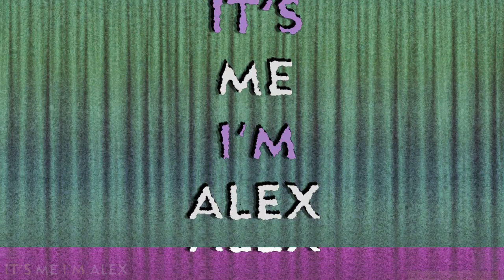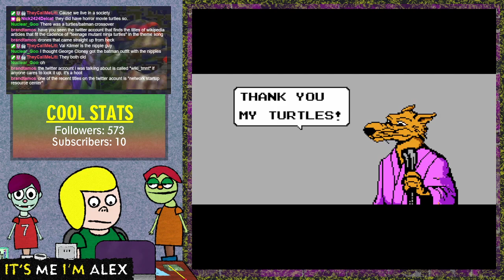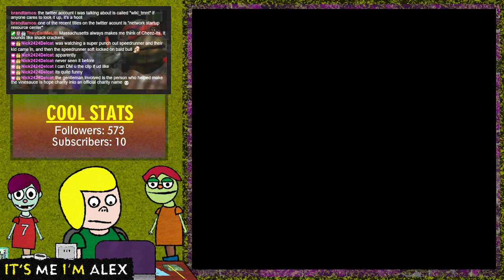Teenage Mutant Ninja Turtles II: The Arcade Game (NES) 🟢 03/10/2022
Alex plays Teenage Mutant Ninja Turtles II: The Arcade Game for the Nintendo Entertainment System.